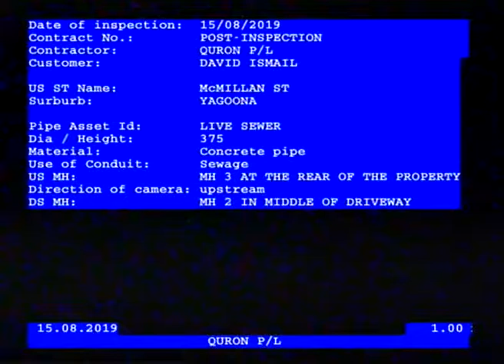Sewer Post Cctv Report Manhole 3 to Manhole 2 7a McMillan St